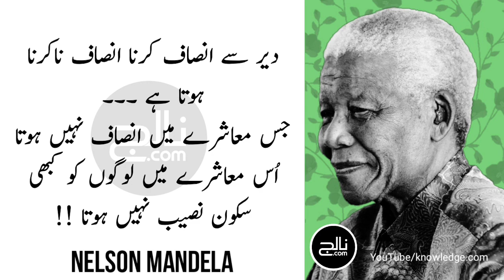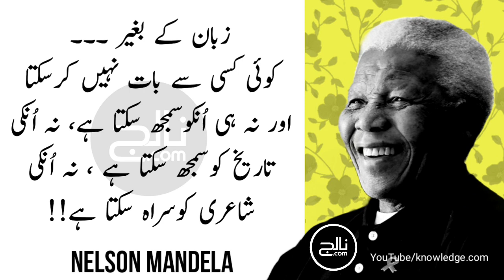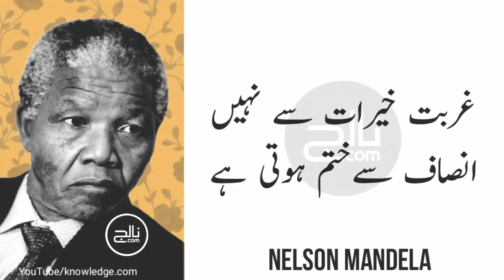NELSON MANDELA QUOTES | A Great Political Leader Words | knowledge.com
in this video some of beautiful words by famous South African anti-apartheid revolutionary, political leader and philanthropist who served as President of South Africa "NELSON MANDELA" Quotes in Urdu Language.